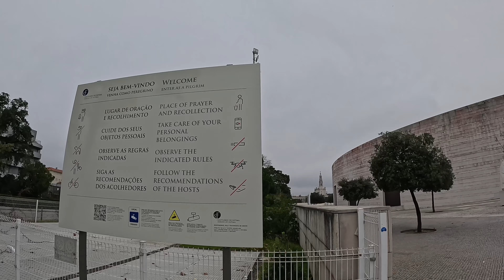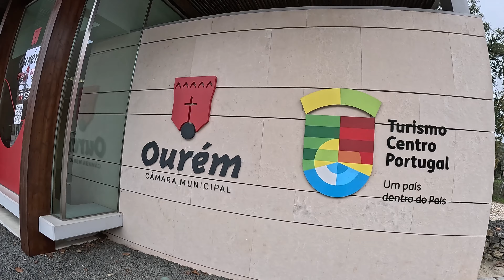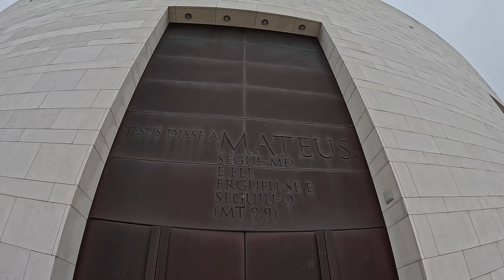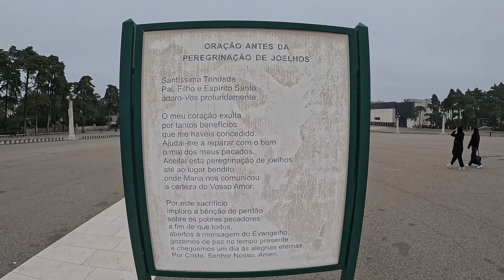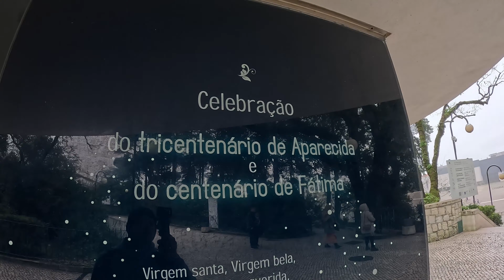Explorando o Encanto do Santuário de Fátima em Portugal Parte 1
▶️ Seu apoio é fundamental para mim! Obrigado pelo suporte constante, cada interação faz toda a diferença!

Explore o magnífico Santuário de Fátima em Portugal neste vídeo cativante! Embarque nesta primeira parte de uma jornada espiritual e cultural enquanto descobrimos juntos a história e a atmosfera única deste local sagrado. 🌟🇵🇹

brasileiros em portugal
vida em portugal
família em portugal
vlog de portugal
trabalho em portugal
turismo em portugal